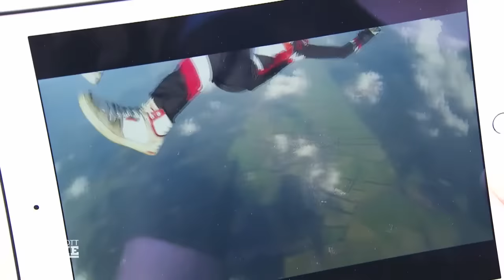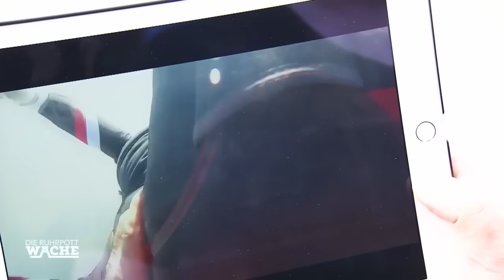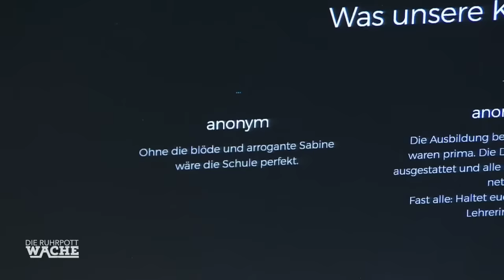Geiselnahme am FLUGHAFEN & Attentat auf Fallschirmspringerin | Die Ruhrpottwache | SAT.1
Sarah Freitag und ihr Kollege bekommen es mit einem brisanten Fall zu tun. Die Ausrüstung einer Fallschirmspringerin wurde manipuliert, wodurch sie eine Bruchlandung am Fußballstadion hinlegte.